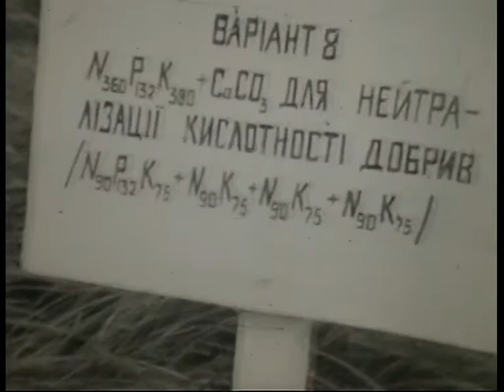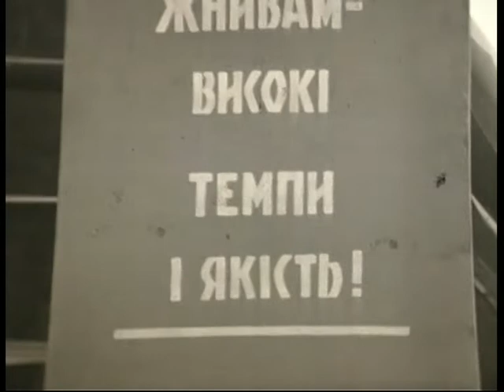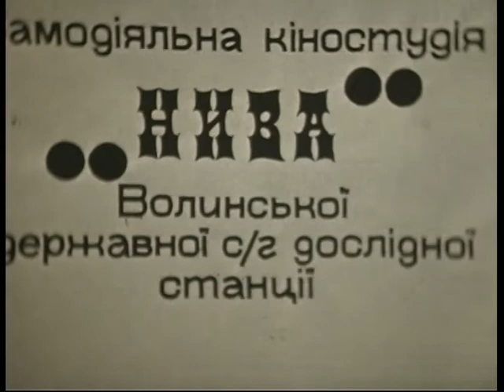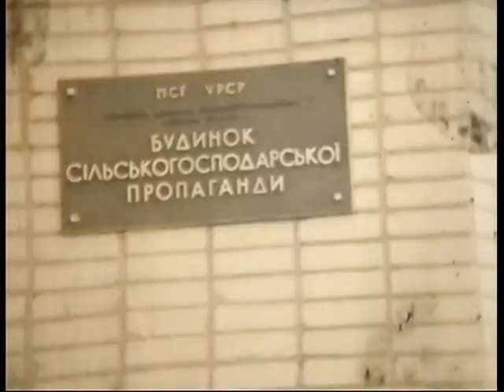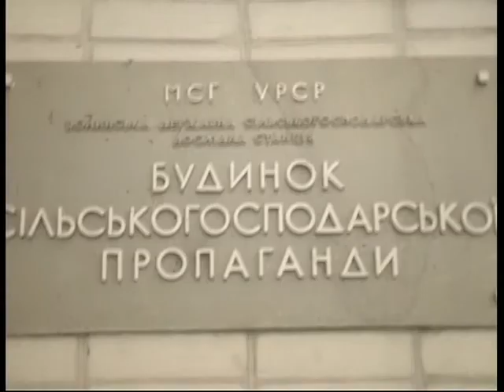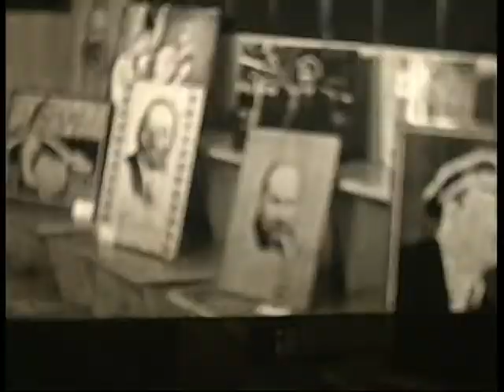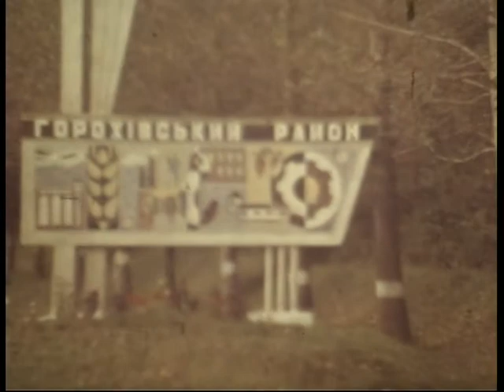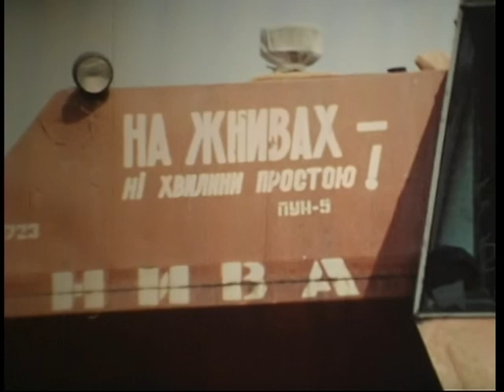Архів кіностудії Волинь 26 (документальне кіно)